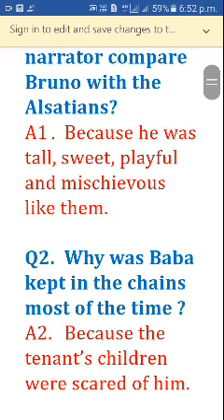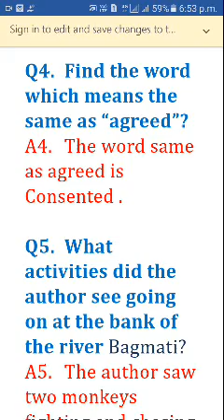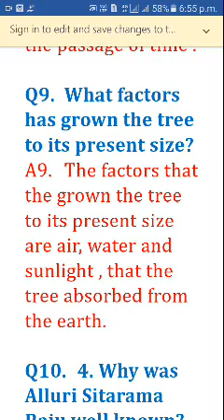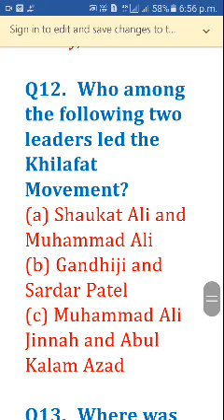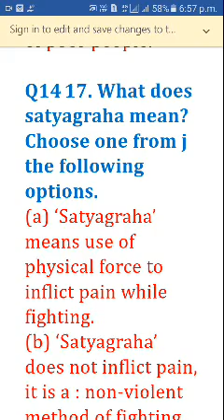Class 9th English REACH FOR THE TOP||Reach for the top mcq||cbse 9th english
Class 9th English Reach for the top lesson